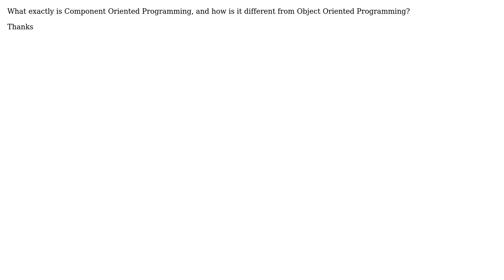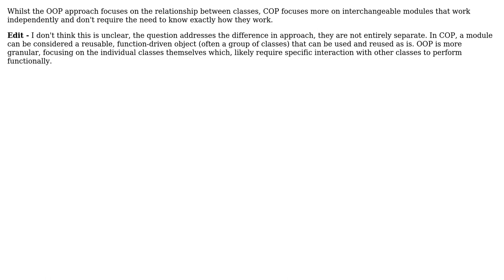Software Engineering: What is Component Oriented Programming, and how is it different from OOP?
With thanks & praise to God, and with thanks to the many people who have made this project possible! | Content (except music & images) licensed under CC BY-SA | Music | Images & others | With thanks to user user3150201 user John R. Strohm user Gillespie and the Stack Exchange Network Trademarks are property of their respective owners. You are responsible for your own actions.